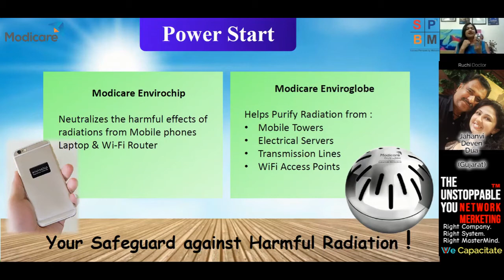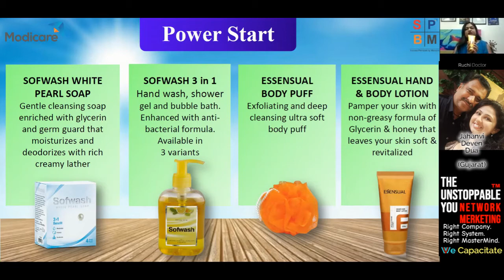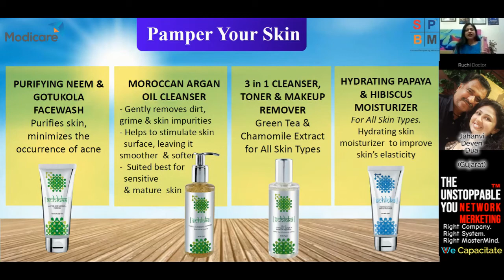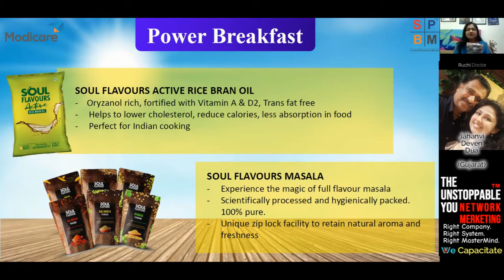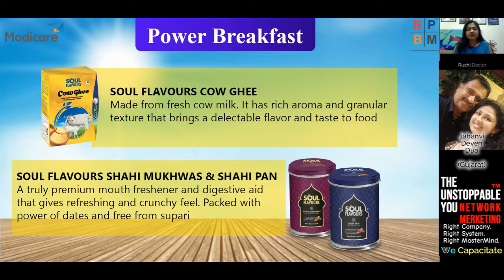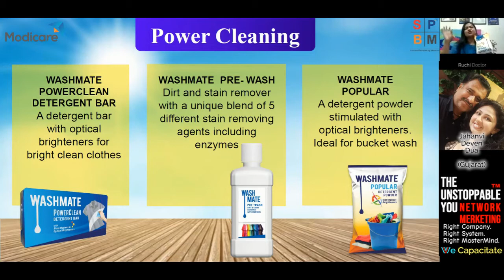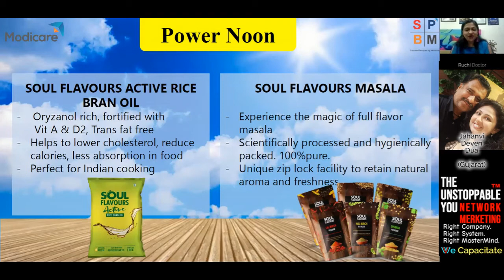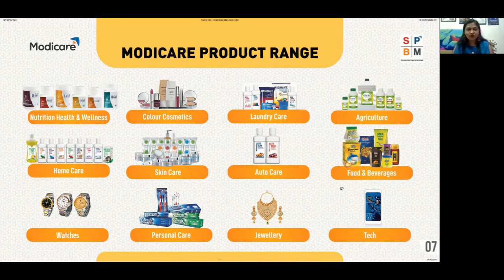Dawn to Dusk - Jahanvi Deven Dua